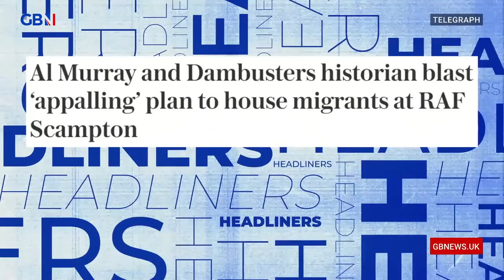🗞️Al Murray and historian blast ‘appalling’ plan to house migrants at RAF Scampton🗞️ | Headliners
Simon Evans, Leo Kearse and Cressida Wetton react to a story in The Sunday Telegraph.